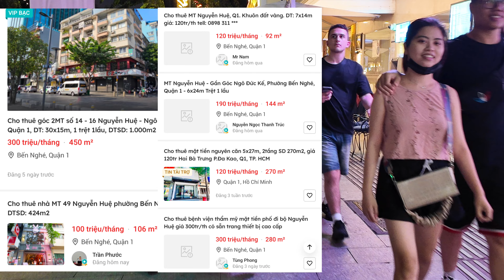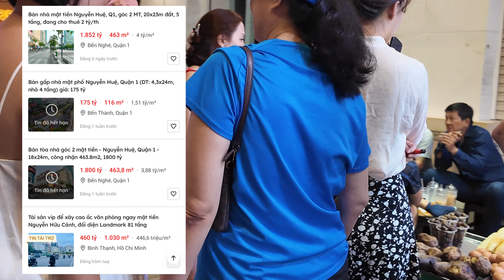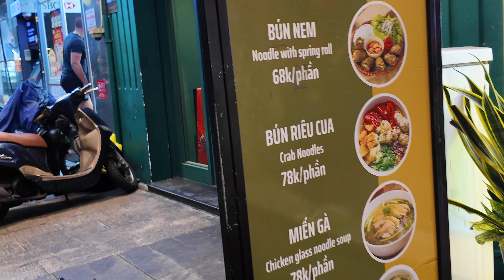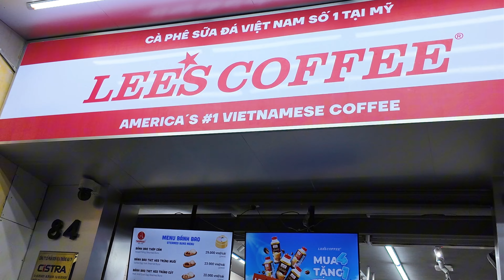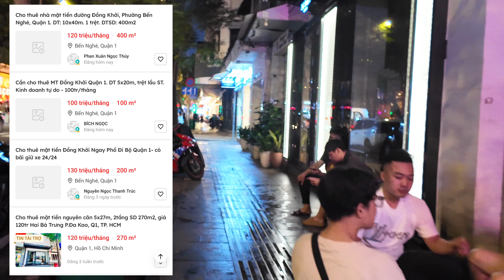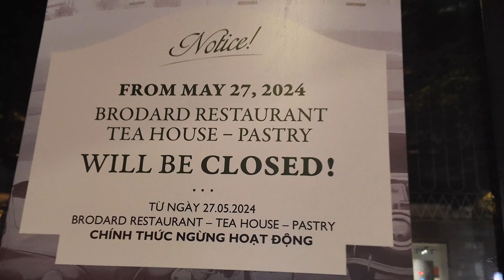SÀI GÒN CUỐI NĂM THÊ THẢM CON ĐƯỜNG MẮC NHẤT THẾ GIỚI 1.852 Tỷ HẾT HỒN GIÁ NHÀ QUẬN 1 | WEGO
Đi rồi sẽ đến…hành trình này sẽ đưa chúng ta đến đâu ? Đời người ngắn ngủi và ta chỉ có một lần để sống, đi và đến, xa hay gần đâu quan trọng, được bước đi đã là hạnh phúc.

Wego nguyện làm Ống Kính Đường Phố, gửi đi những bản tin nhanh về cuộc sống đường phố Sài Gòn Việt Nam. Những con đường, địa danh, sự kiện nổi bật mà em từng đi qua, mắt thấy tai nghe và con tim rung động trên mỗi bước chân. Đi để trở về, ghi lại đây hình ảnh cuộc sống hàng ngày của người dân địa phương, lưu lại đây khoảnh khắc đáng nhớ trong suốt hành trình của mình.

Cảm ơn quý vị đã đồng hành cùng em trong suốt hành trình này!

Welcome to Wego,
I’ll share street life stories, nightlife, street foods, food and travel, news, Saigon Vietnam stories to you in my videos. Can't wait to see where this journey takes us. Far or near, going and destination doesn't really matter, only go to be happy.